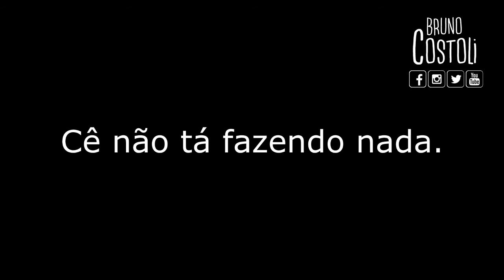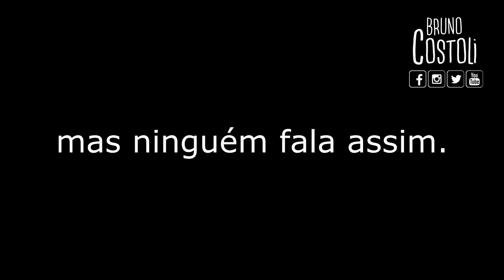FUNK DA NETFLIX - Bruno Costoli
Manda pra @ que você queria que fosse na sua casa ver um Netflix!
Compartilhem até chegar na Netflix

VÍDEO NOVO QUANDO DÁ. rs